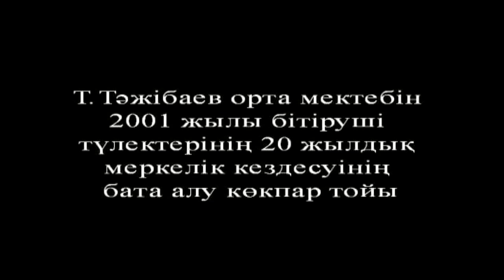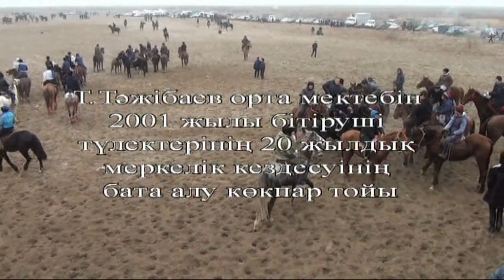Кокпар Шардара, Суткент ауылы 20 жылдық кездесуіне арналған. 13.02.2021 ж.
Түркістан облысы Шардара ауданы Сүткент ауылындағы "Т.Тәжібаев" атындағы орта мектебін 2001 жылы бітірген түлектерінің 20 жылдық кездесуіне арналған елден бата алу көкпар тойы, 2021 жылдың 13 ақпаны.